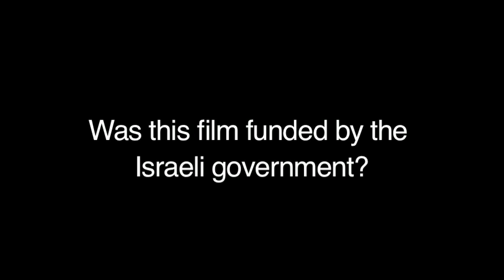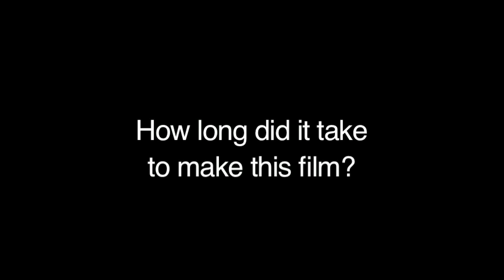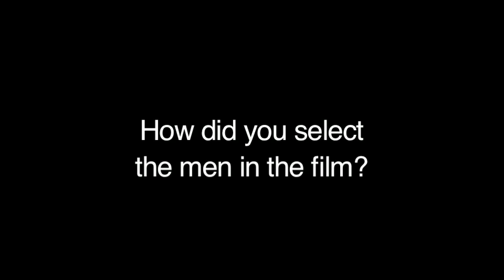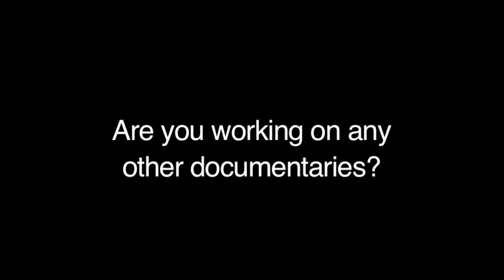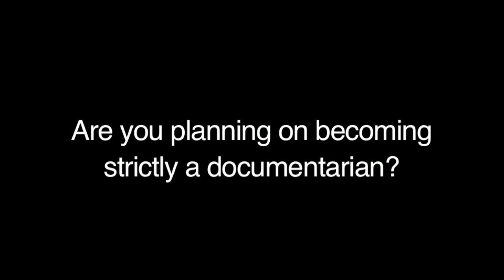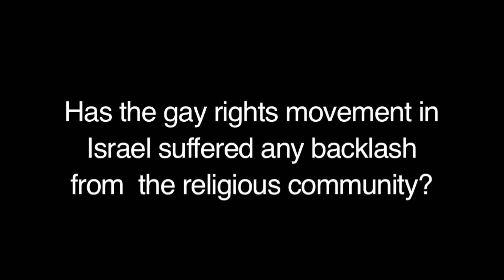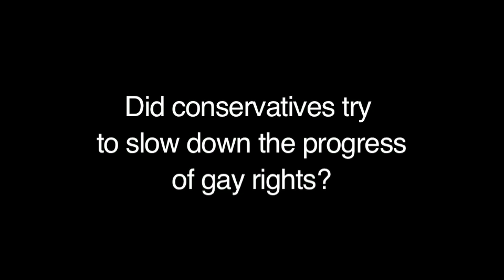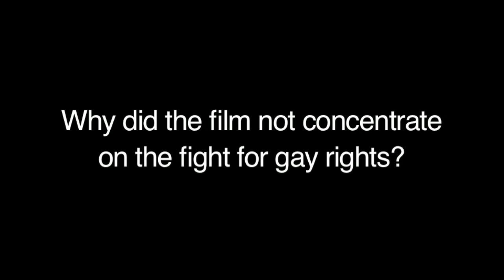Introduction and Post Film Q&A with Michael Lucas at The 2013 Philadelphia QFest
Michael Lucas introduces his documentary, Undressing Israel: Gay Men In The Promised Land, and answers questions at a post-film Q&A at The 2013 Philadelphia QFest.